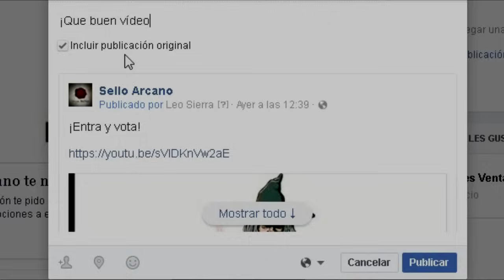El MITO de RA, dios del SOL y la CREACIÓN | MITOLOGÍA EGIPCIA | Sello Arcano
¡El dios del sol!

Ra es el dios del cielo, dios del Sol y del origen de la vida en la mitología egipcia. Ra era el símbolo de la luz solar, dador de vida, así como responsable del ciclo de la muerte y la resurrección.

A principios del Imperio Antiguo, Ra era sólo una de las varias deidades solares existentes, pero hacia 2400 a. C. se había convertido en el dios oficial de los faraones, que se consideraban sus hijos, e incluso sus reencarnaciones. Durante la dinastía V fue elevado a deidad nacional y posteriormente vinculado al dios tebano Amón para convertirse en Amón-Ra, la principal deidad del panteón egipcio.

Durante el período de Amarna, el faraón Akenatón suprimió el culto de Ra en favor de una sola deidad solar Atón, el disco solar deificado, pero tras la muerte de Akenatón se restauró el culto a Ra.